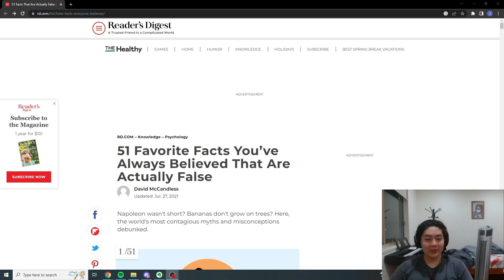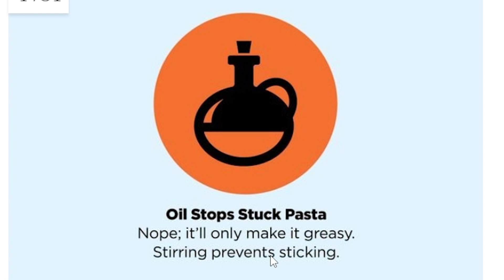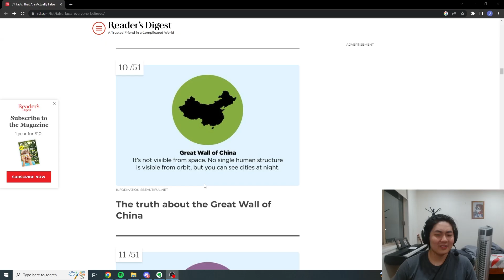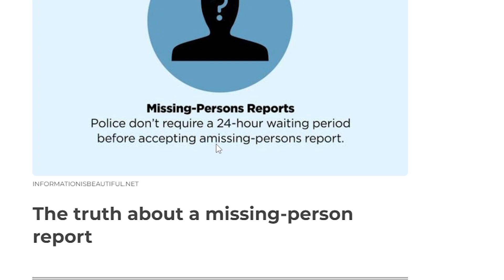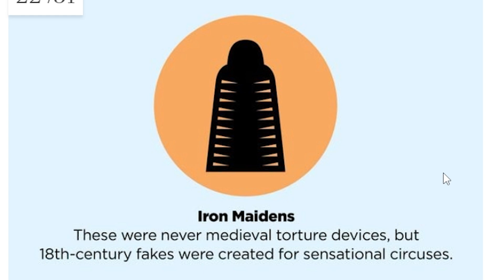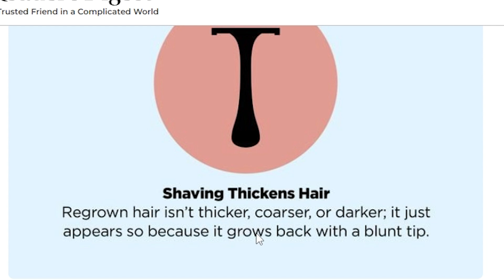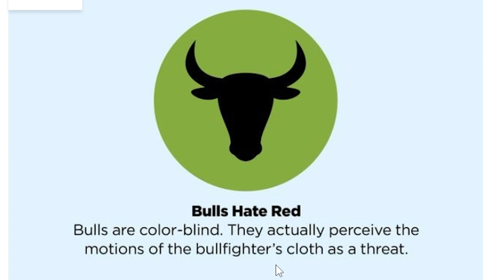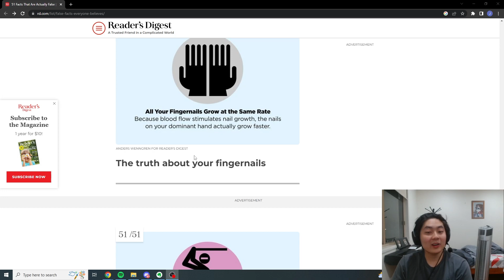Facts That You Believed Are True But Are FALSE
Today I look at some facts that I thought were true but were actually not true.